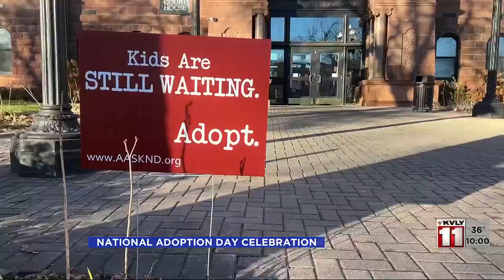National Adoption Day celebrated at courthouse in Fargo